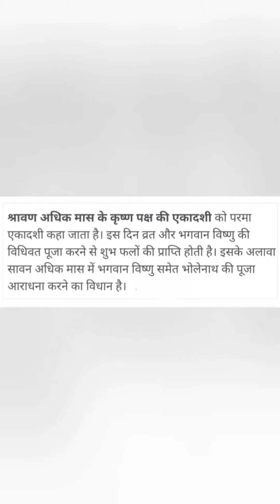सावन अधिक कृष्ण पक्ष पुरूषोत्तमी एकादशी कमला एकादशी विष्णजी के साथ पाये भोलेनाथजी की कृपा